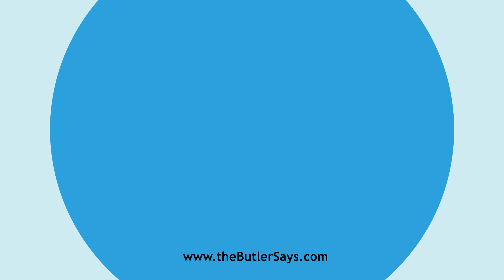Learn how to say this word: "Alkalis"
This is the definition of "Alkalis":
pl.   of Alkali